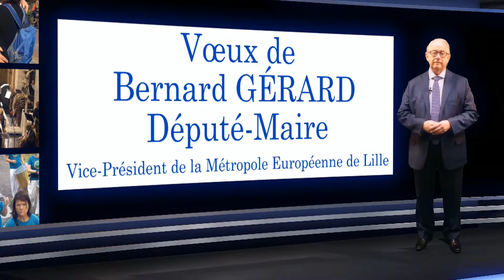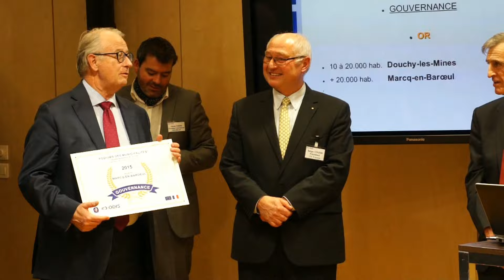Vœux de Bernard GÉRARD 2016